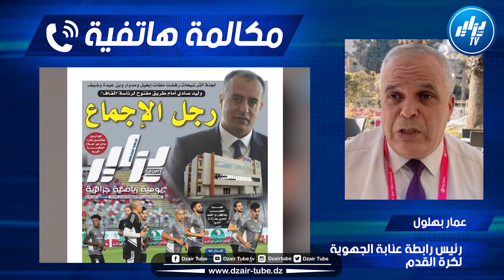شاااهد عمار بهلول يقصف الإنتهازيين ويصرح :"أكذب كل الإشاعات التي تقول أنني ضد صادي "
شاااهد عمار بهلول يقصف الإنتهازيين ويصرح :"أكذب كل الإشاعات التي تقول أنني ضد صادي وهذا ما قالته له قبل نهار ترشح"